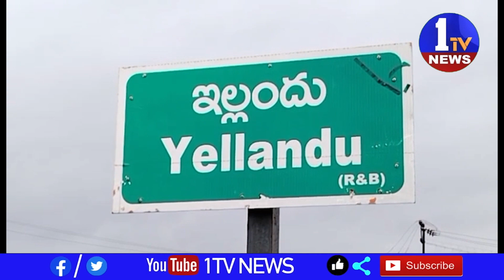భద్రాద్రి కొత్తగూడెం జిల్లా ఇల్లందులో ఆదివాసి సంఘాల నాయకులు సమావేశం